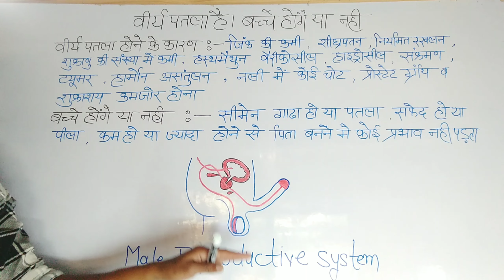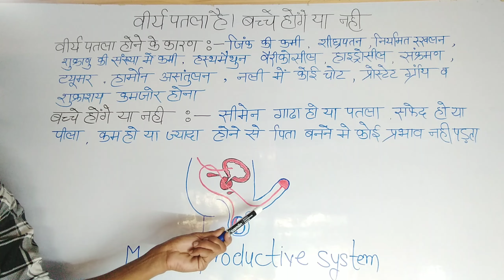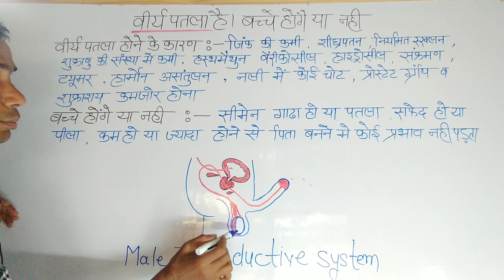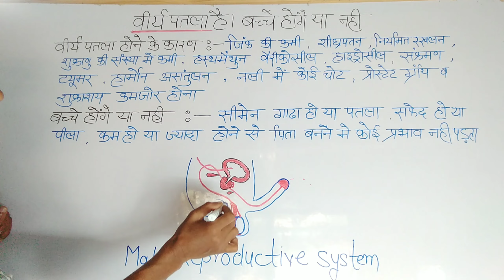मनी (वी*र्य) पतला होने से क्या बच्चे पैदा कर सकते हैं